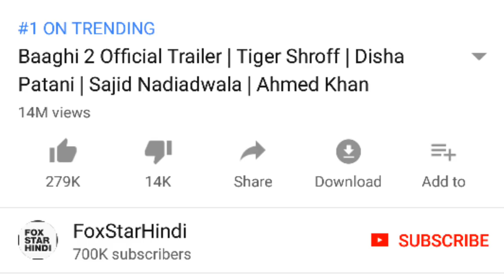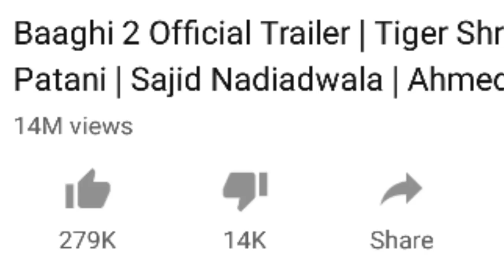5 Social Media Records Made By Baaghi 2 Trailer Tiger Shroff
5 Social Media Records Made By Baaghi 2 Trailer Tiger Shroff